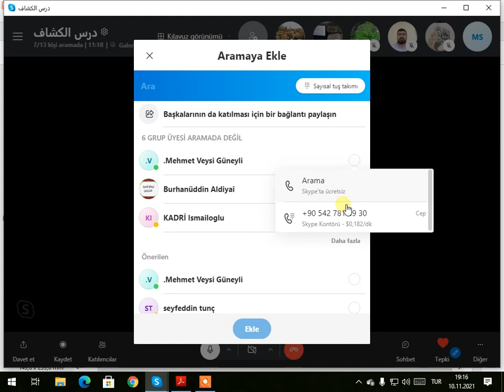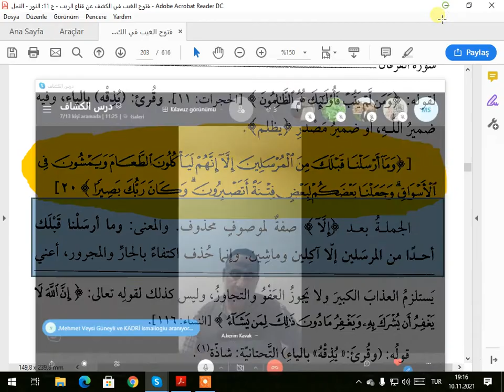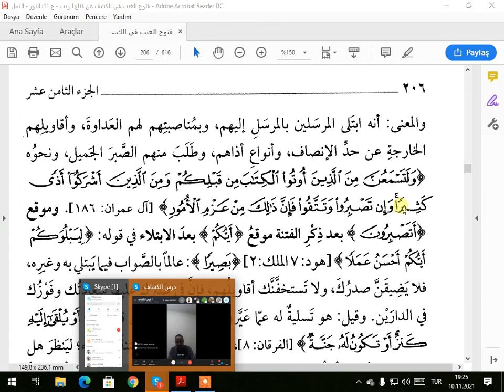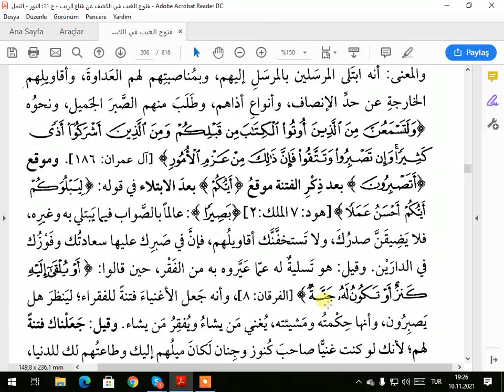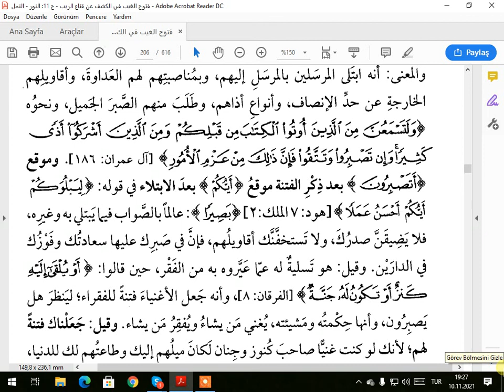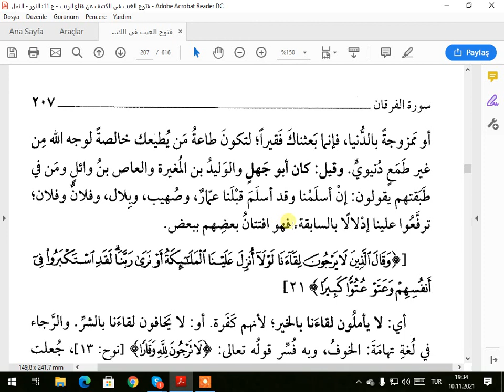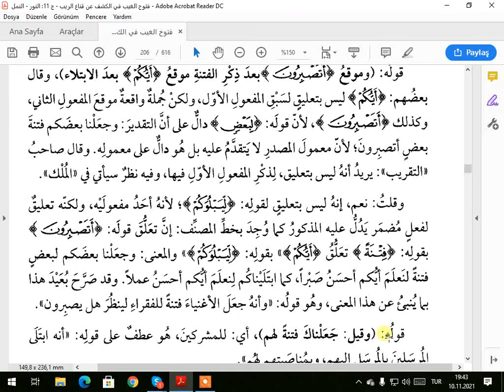TEFSİRAKEŞAFE SUREI FURKAN AYETA 20